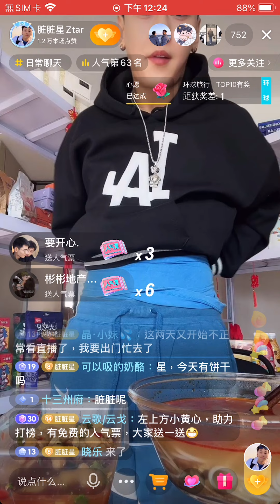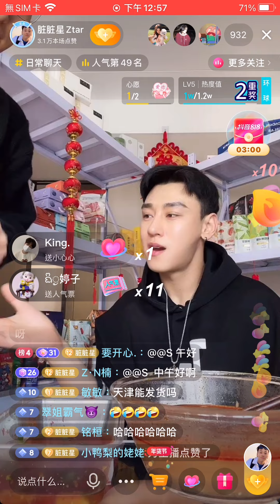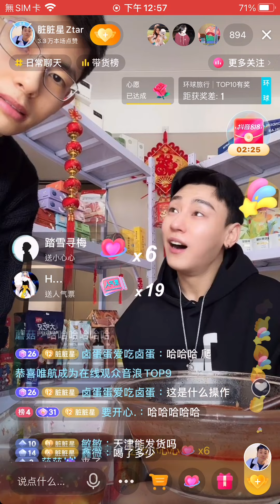「夫夫」星星去酒吧被問是否直男喝醉的星星光屁股爬去廁所吐最後裸睡在客房地下XX is approached in a bar drunk XX sleep naked in guest bedroom